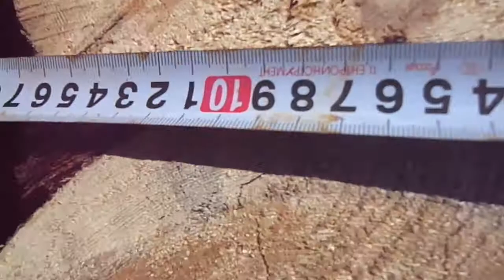Рубка паза пилой или теслом,что лучше???Рубка сруба.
Рубка паза пилой или теслом,что лучше???Работа теслом трудоемка,пилой быстрее..

МОХ,СПОСОБ УКЛАДКИ при котором движение влаги происходит по стержню растения и выводится на ружу,внутрь помещения влага не попадает.